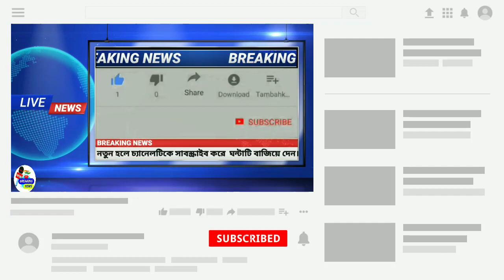PUBG MOBILE INDIA RELEASE DATE || PUBG MOBILE INDIA LAUNCH ?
PUBG MOBILE INDIA RELEASE DATE || PUBG MOBILE INDIA LAUNCH Topatap News ?